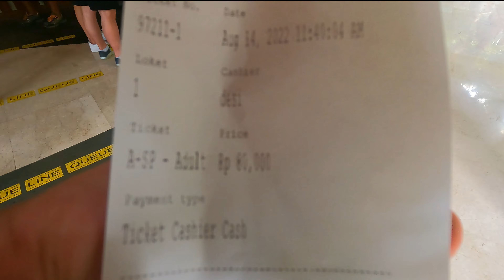Bali Ubud Maymun Ormanı - Ubud Monkey Forest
Endonezya Bali'nin en güzel bölgesi Ubud. Ubud'da en etkileyici yerlerden biri de Maymun Ormanları diğer adı'da Monkey Forest. Bu tarihi ormanda serbest dolaşan maymunlarla istediğiniz gibi vakit geçirebilirsiniz.
Maymunlar nasıl selfie çekiyor detayları ile videomuzda..!